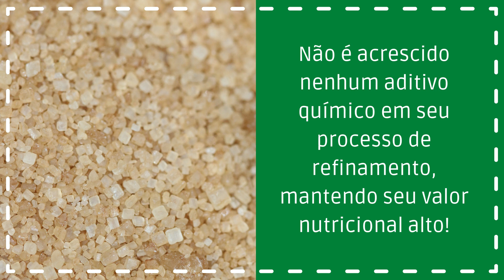Qual a diferença entre Açúcar Mascavo e Demerara? Escolha o melhor para a sua alimentação!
Em dúvida sobre qual açúcar escolher? Então veja no vídeo a diferença entre o mascavo e o demerara!